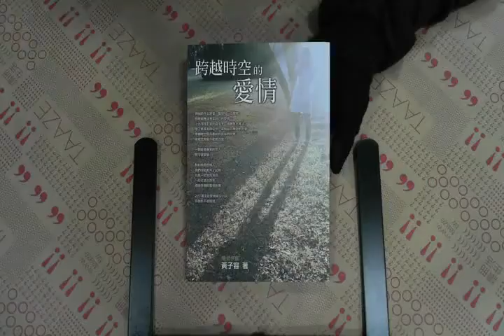TAAZE｜跨越時空的愛情 二手書書況 9789866676376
TAAZE｜讀冊生活網路書店「跨越時空的愛情」，找二手書請至